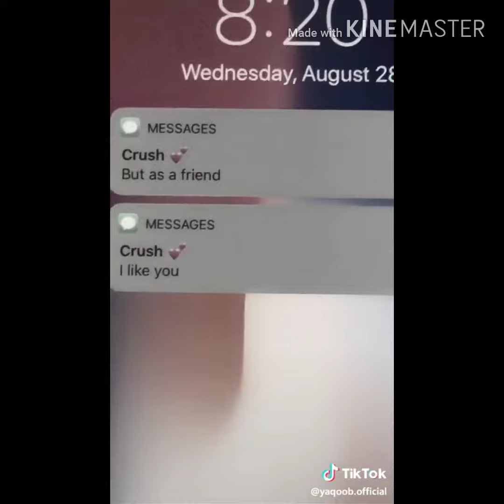famous arab TikTokers❤❤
Pangarapin na ganito ka gwapo anak😁😊🥰🥰❤